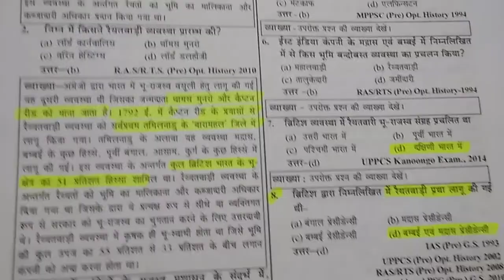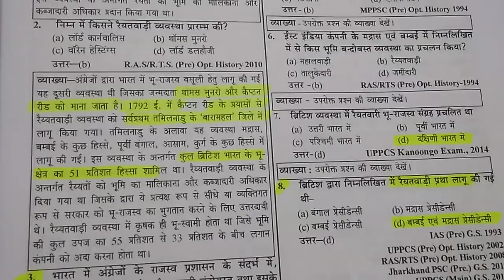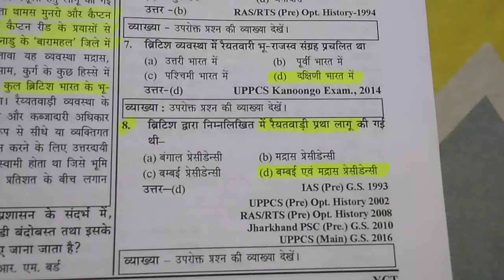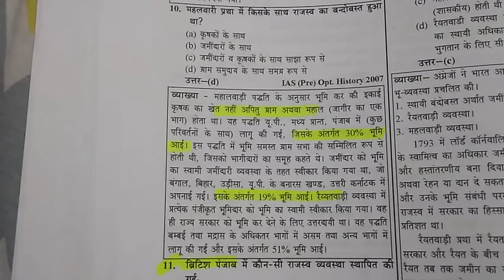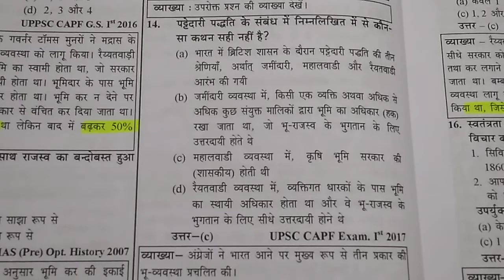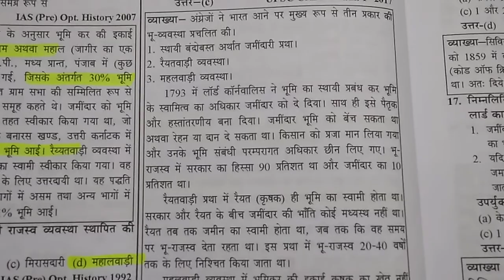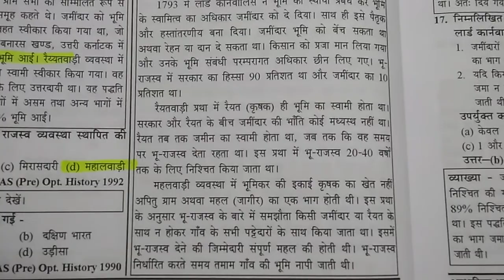Youth Competition Times Modern indian History यूथ कंपटीशन टाइम्स आधुनिक भारत का इतिहास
Useful for uppcs, mppsc, bpsc, rpsc, ukpsc,upsc cds, up lower pcs, upsssc, ssc, bank, railway, upsi, and other examination -TOPICS-REVENUE AND JUDICIAL REFORMS IN BRITISH PERIOD - विषय- ब्रिटिश कालीन राजस्व एवं न्यायिक सुधार